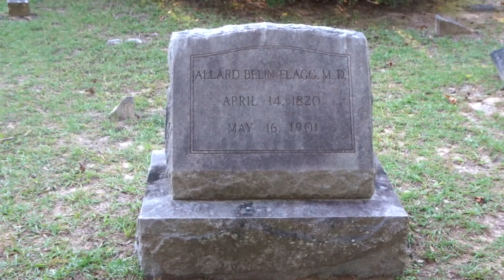South Carolina Ghost Stories: That's not the end of the story...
Abandoned Jails. Graveyards. And rituals. What could go wrong on this glorious Halloween?

Celebrating Halloween, Michael, traveled to both the Old Charleston Jail and a cemetery located on Pawley's Island. Why? You might ask. In order to visit spooky locations said to be haunted.

The Old Charleston Jail - Located on Magazine Street in Charleston, SC sits the Old Charleston Jail. Built in 1802 and operated until 1939 this old abandoned jail is said to be haunted by many malevolent spirits. One that has even earned the reputation as being the first female serial killer. Her name is Lavinia Fisher. As legend has it Fisher would lure unassuming guest with wealth to her home known as the Six Mile Wayfarer; drugging them before eventually murdering them.

All Saints Church Cemetery Alice Flagg Grave In Pawleys Island SC - Born to an upper-class family, Alice Flagg, grew up along the South Carolina coast in the early 19th century. When Alice was around the age of 15 or 16, she fell in love with a man her brother didn’t approve of due to his social class. Because he disapproved, he sent her to boarding school in Charleston where she contracted malaria and slipped into a comatose state. Her brother brought her home soon discovering that Alice had been keeping a secret. She was engaged. Hiding her engagement ring on a ribbon that she wore underneath her clothes. Enraged Dr. Flagg tore off the ring and then proceeded to throw it in the marsh so that it’d never be found again. It is said that Alice still haunts these grounds and the grounds of The Hermitage the home she grew up in looking for her ring.